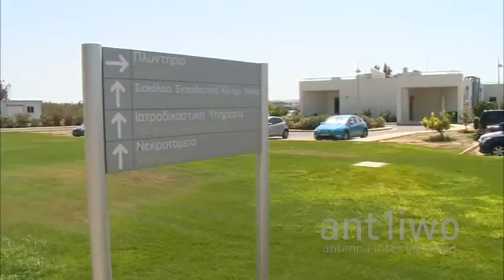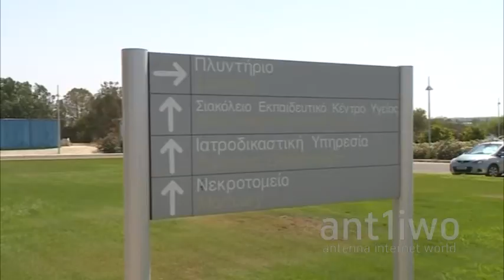Περιμένουν να «μιλήσει» το DNA για το νεκρό βρέφος